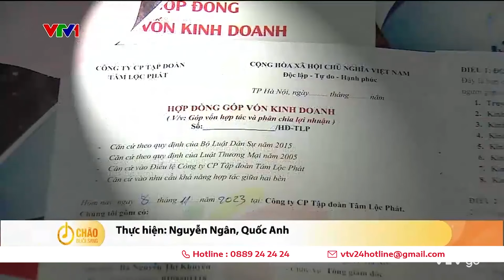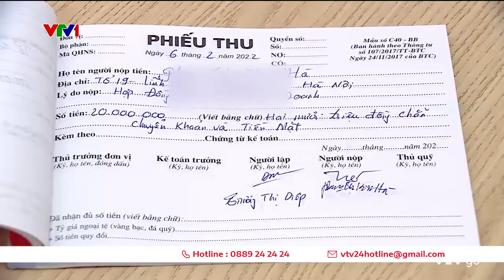Khởi tố vụ án lừa đảo chiếm đoạt tài sản tại Tập đoàn Tâm Lộc Phát | VTV24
Cơ quan cảnh sát điều tra, Công an TP Hà Nội (Phòng Cảnh sát Kinh tế) vừa khởi tố vụ án lừa đảo chiếm đoạt tài sản xảy ra tại Công ty cổ phần Tập đoàn Tâm Lộc Phát.